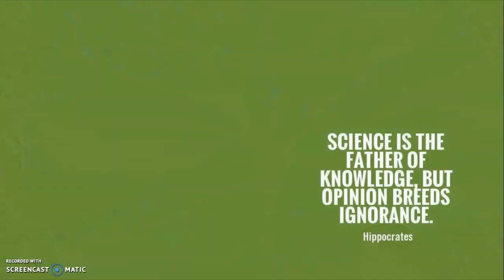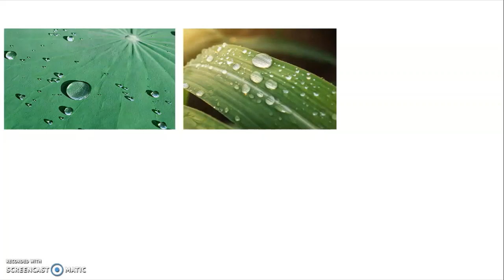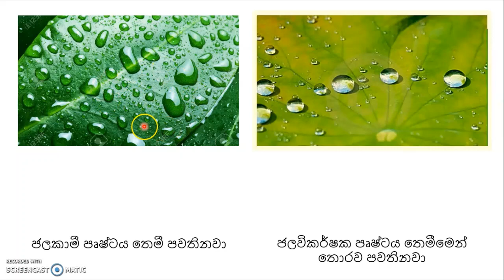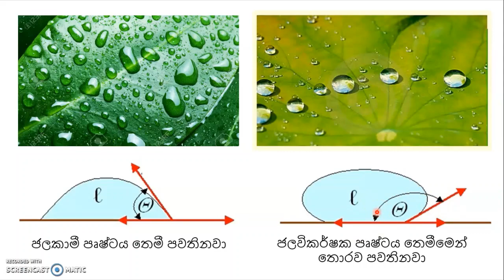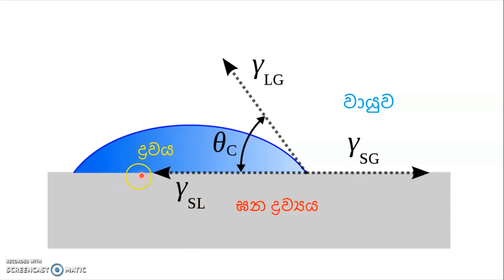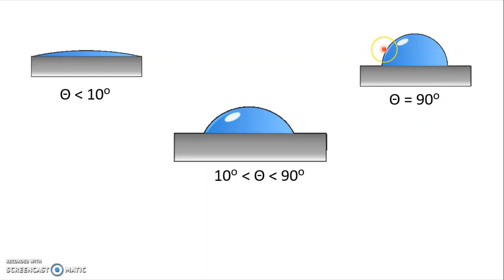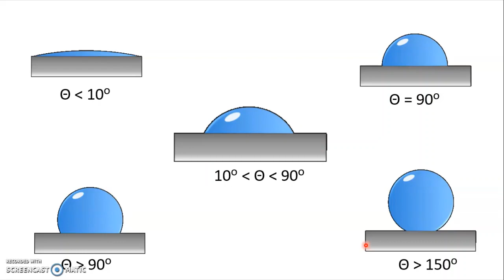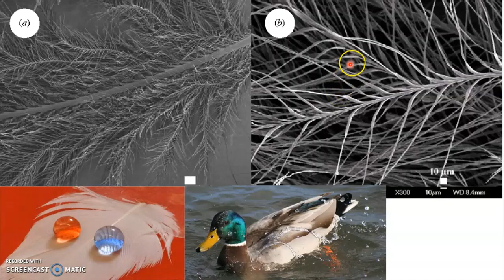නෙලුම් කොළයක් මත තියන අපූරු නැනොතාක්ෂණය (ජල විකර්ෂක පෘෂ්ට සිංහලෙන් සරලව)- Lotus Effect in Sinhala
ස්වාභාවධර්මයේ හම්බෙන සමහර නිර්මාණ හරිම පුදුම සහගතයි. ඒ වගේ ගොඩක් අතර ජලජ පරිසර පද්ධති වල හම්බවෙන ශාක සහ සත්ව කොටස් අතර දකින්න පුළුවන් ජල විකර්ෂක හැකියාව (Superhydrophobic Effect) විශේෂයි. අද වීඩියෝ එක ඒ ගැනයි. ජලවිකර්ශක පෘෂ්ට ඉයන්නේ මොනවාද, ඇයි මේ ශාක වල ඒ ගුණය දකින්න තියෙන්නේ, මොකක්ද මේ පිටුපස තියන විද්‍යාත්මක පසුබිම වගේම මේ වගේ පෘෂ්ට කොහොමද ප්‍රායෝගික යෙදවුම් සඳහා යොදාගන්නේ කියලත් මේ වීඩියෝ එකෙන් කතා කරනවා.